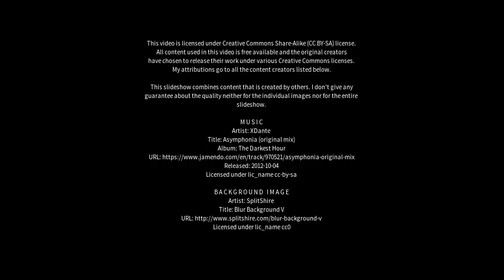Best places to visit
Best places to visit - Kichha (India) Best places to visit - Slideshows from all over the world - City trips, nature pictures, etc.